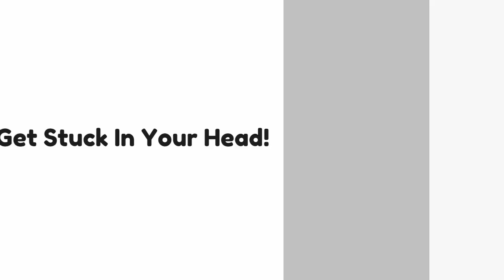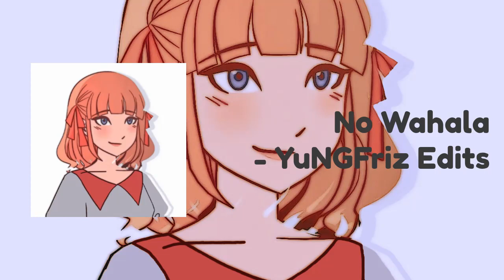Edit Audios That Get Stuck In Your Head!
!!! I do not claim any of these audios or pictures as my own !!!

Timestamps:
00:00 Edit Audios That Get Stuck In Your Head!

00:04 The Perfect Girl
00:44 Under The Influence
01:24 On Tuesday
01:58 Love Nwantiti
02:44 We Fell In Love In October
03:23 La Espada
04:04 No Wahala
04:40 Love Me Harder
05:41 El Te Bota Soca Soca
06:13 Crush (Remix)
06:53 Did I Stutter
07:51 Wannabe
08:26 Talk
IDK
09:09 Roses (Remix)